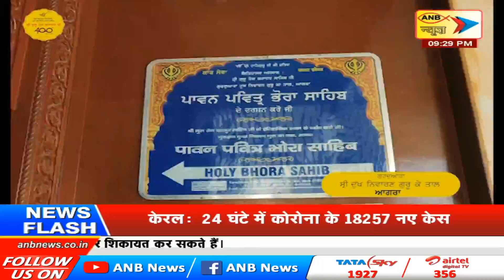ANB NEWS EXPRESS @ 9 PM